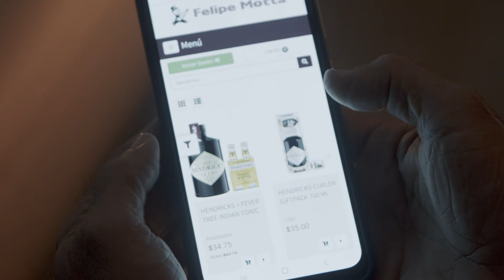¿Dónde Está Felipe? | Preparándose para Navidad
¡Pídelo y te lo llevamos a la puerta de tu casa!

Nota: Entregas a domicilio en el área metropolitana, ciudad de Panamá.